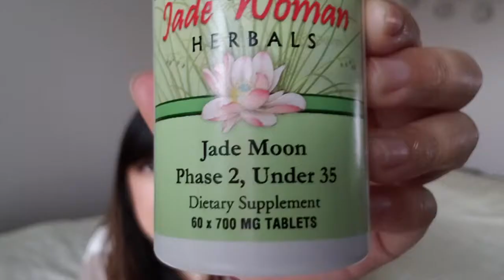Getting Acupuncture, Herbs, & Moxibustion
I have 2 different experiences with acupuncture...I forgot to mention in the first one that the Chinese lady gave me Xiao Yao Wan to take for depression. It was like little metal looking balls, I had to take about 7 balls twice a day...This wasn't the same brand of medicine but it explains more about it: